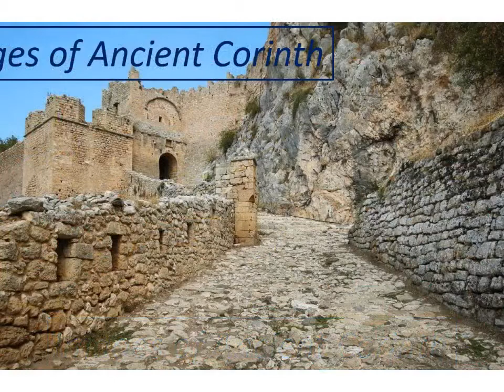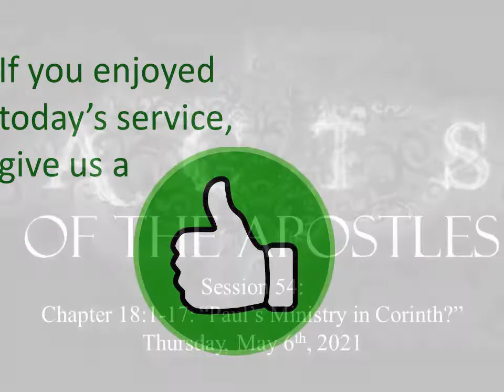Sidney-Fairview Bible Study May 6, 2021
It may be hard to imagine, but the Apostle Paul got discouraged. Yes, Paul was human. In this lesson we will see how God came to his rescue and protected him from very real enemies who wanted to destroy him. This lesson focuses on Christian workers and how they get discouraged -- even depressed -- and how we can help them.